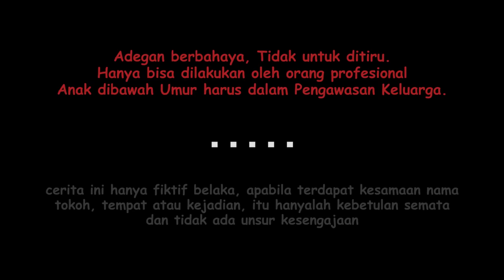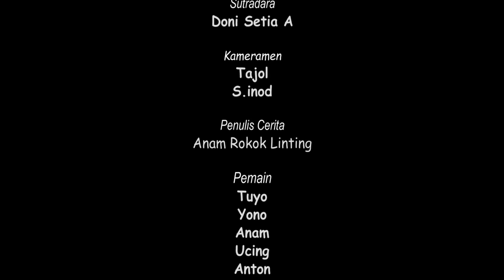CAROK - SILAHKAN HINA SAYA TAPI JANGAN ORANG TUA SAYA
INGAT,,!! JANGAN DITIRU
anak dibawah umur harus dalam pengawasan keluarga.
Cerita ini hanya fiktif belaka, apabila terdapat kesamaan nama tokoh, tempat atau kejadian, itu hanyalah kebetulan semata dan tidak ada unsur kesengajaan.